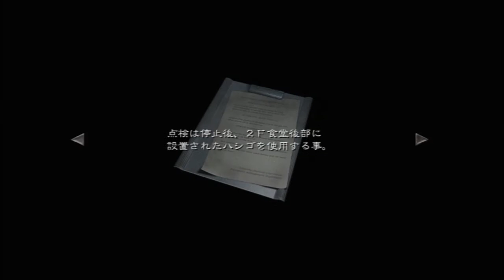[PS3版] バイオハザード0 HD リマスター（初見） #5 結局本当にやり直しました（笑）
サソリの化け物との戦いが納得いかず、やり直したいと思いながら進んでいたのですが、結局途中でゲームオーバーになってしまい、セーブを怠っていたために、サソリの前からやり直す羽目になりました^^;
内容的には繰り返しになりますが、最初よりは多少マシにプレイになっていると思いますので、暇つぶしにでも観て頂けたらと思いますm(__)m